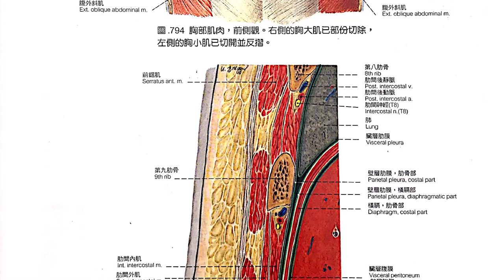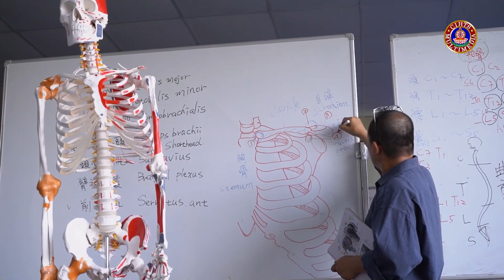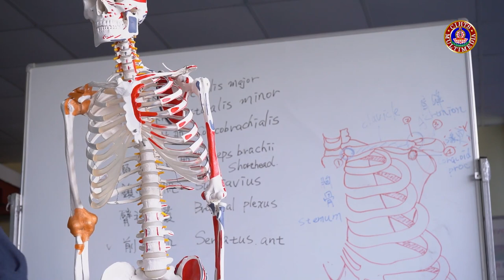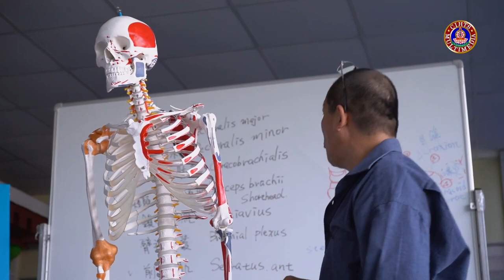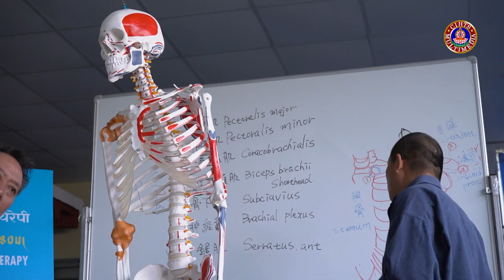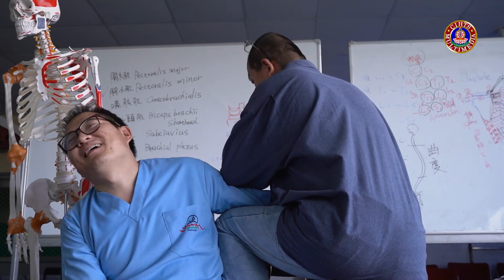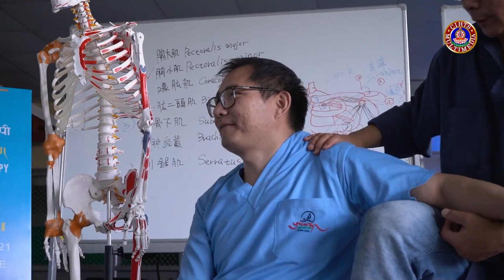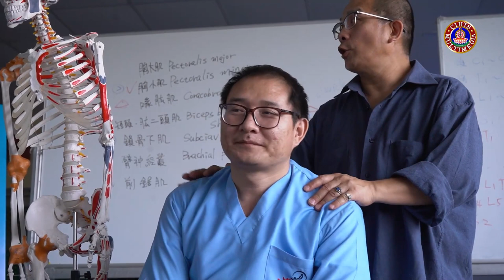གསོ་རིག་ཕུར་མཉེའི་བཅོས་ཐབས། I SOWA-RIGPA PHUR-NYE THERAPY- 07